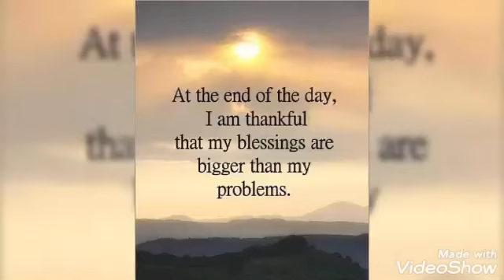pumapatak ang ulan... shortvideo.. ofwlife.. love and hugs...